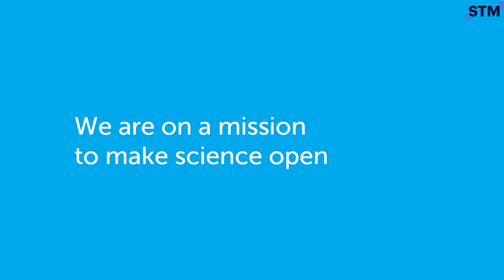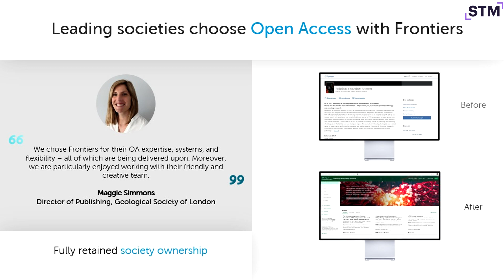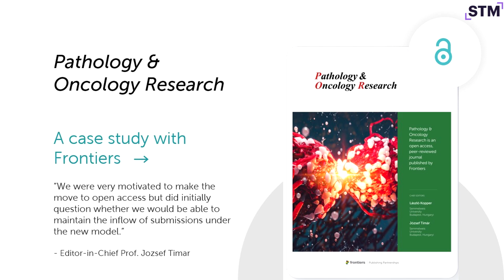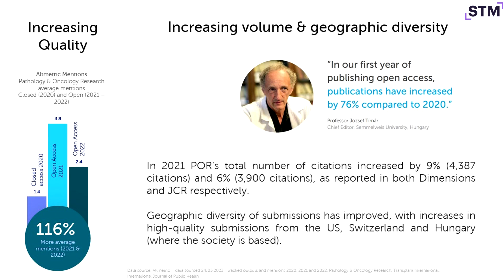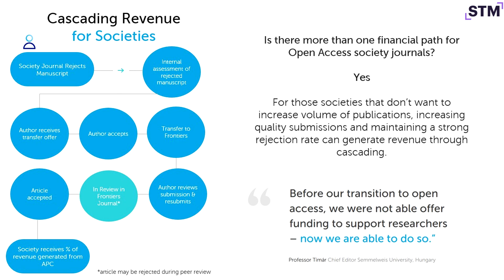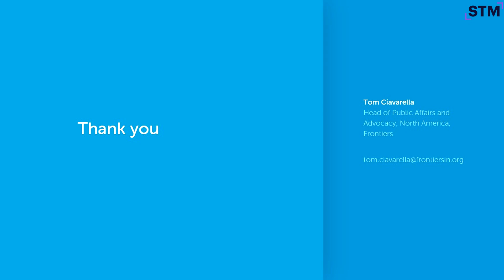Publication Models Ciavarella